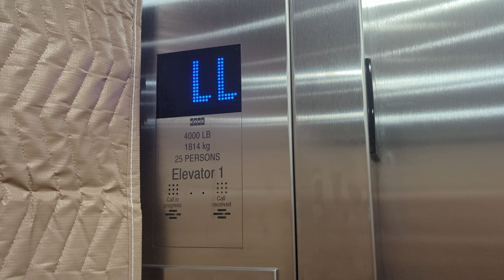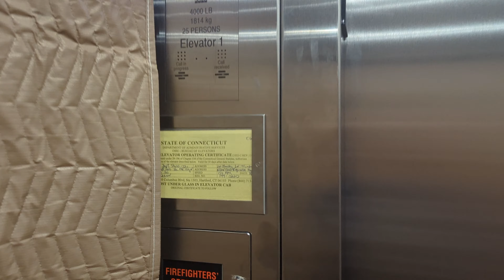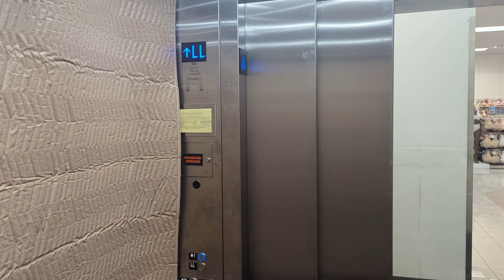FRESH REPLACEMENT! | KONE (fmr. Dover) Traction Elevator | Kohl's, Hawley Lane Mall, Trumbull CT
Recorded 8/25/24

Words cannot describe how furious I was seeing this at a first glance, I kept screaming F-Bombs off camera. This was formerly a Dover Impulse that was Installed by Eastern with a ton of characteristics. It was pretty beaten up and had a very boring motor, although this was super fun to ride. Very recently KONE/Kohl's decided "Oh well this elevator has seen enough abuse" and completely replaced the car, also converting it to traction. And for whatever stupid reason, barely anything was modified on the door equipment, and was retrofitted with Wittur, the only thing that was modified was a pickup roller was removed on both floors. As much as I despise this replacement, this is a very nice looking mod (for now) with the rare blue LEDs, which is something CT doesn't have TMK.

Specifications:
Installed: 1994 (Dover/Eastern)
Replaced: 2024 (KONE)
Maintenance: KONE
Machinery: MRL Traction (Formerly Hydraulic)
Motor Pitch: N/A (Formerly B♭)
Speed: 150 FPM
Floors: LL, ★1
Door Type: 2 Speed, Left
Door Safety: Sensors
Door Equipment: Wittur/Dover
Hall Fixtures: KSS 570 (Blue)
Car Fixtures: KSS 570 (Blue)
Indicator: KSS 570 (Blue/Newer Arrow)
Lanterns: KSS 570 (Blue/Wide)
Capacity: 4000 LBS (Formerly 4500 LBS)

Hunt 2024